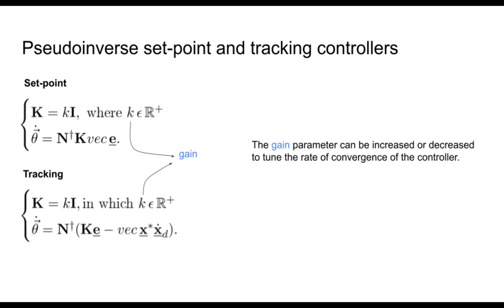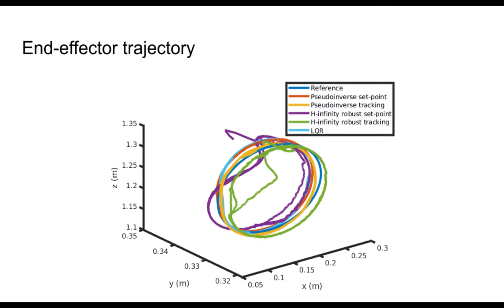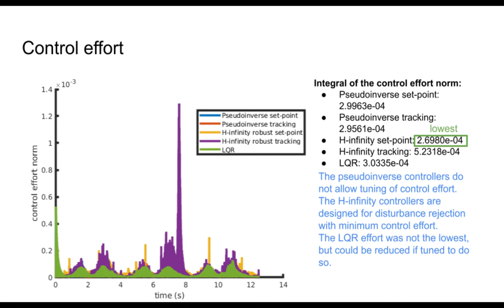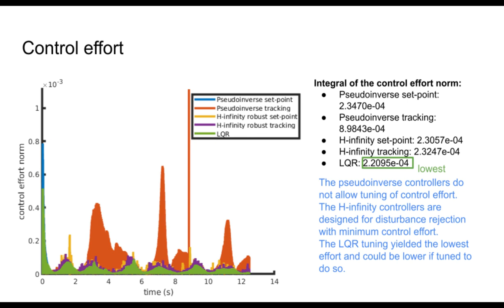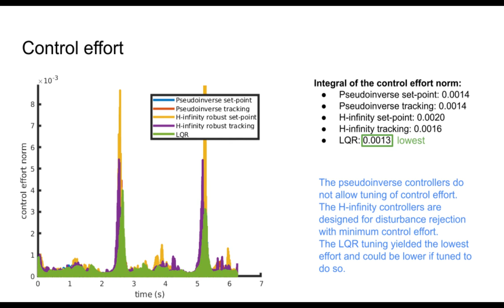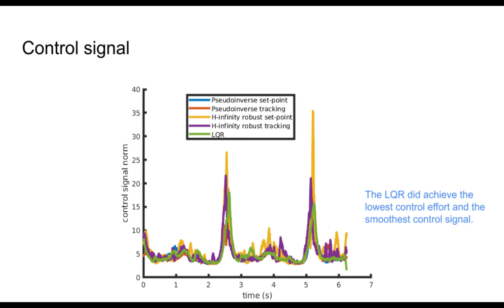Trajectory Control For Manipulators With Dual Quaternion Based Kinematic Controllers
It is also worth mentioning that a prequel to the evaluation of these controllers was the following work: Pereira, M.S., Figueredo L. F. C., Bernardes M. C. Evaluation of Dual Quaternion Based Controllers on Anthropomorphic Compliant Manipulators. XXI Congresso Brasileiro de Automática 2016. Vitória/ES.

The simulation in this video is done on CoppeliaSim (previously known as V-REP) and the dual quaternion algebra operations are done with the DQ Robotics library